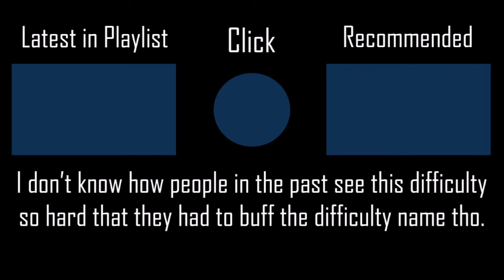SOMEONE ELSE (TV Size) - Wagnaria Girls [Insane] +HDNCPF SS 145PP #8 l Played by iPhong (2020 PLAY)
It's before when one of the girls change her hairpin.
▶ Full Title: SOMEONE ELSE (TV Size) - Asumi Kana & Fujita Saki & Kitamura Eri [Insane] +HDNCPF 100% SS 145PP #8 l Played by iPhong (2020 PLAY)